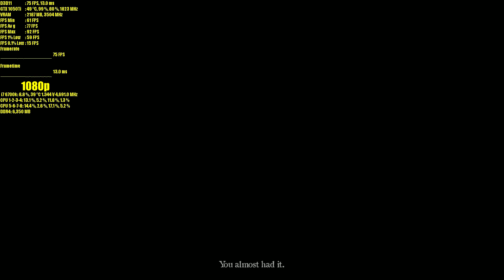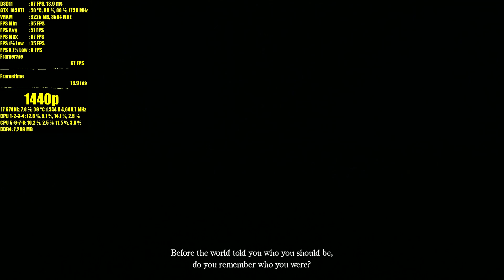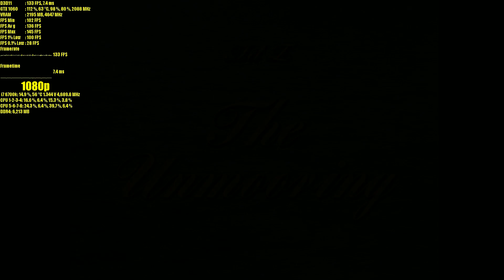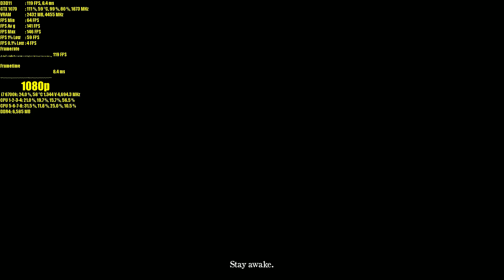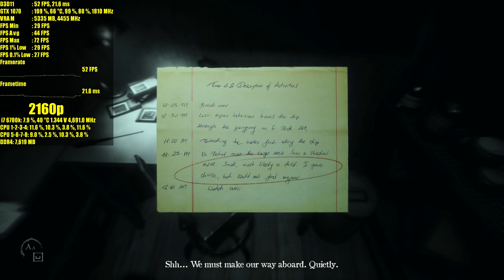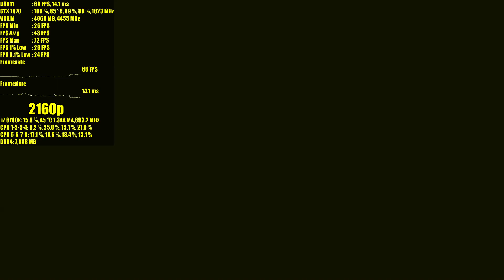Layers of Fear 2 GTX 1050 Ti_ GTX 970 _GTX 1060_GTX 1070 | 1080p_1440p_2160p FRAME-RATE TEST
Layers of Fear 2 GTX 1050 Ti GTX 970 GTX 1060 GTX 1070 with a Skylake i7 6700k @4.7GHz frame rate test benchmark.

CPU: Intel Core i7 6700k Skylake
RAM: ADATA 16GB KIT (4x4GB) DDR4 2800MHz CL17 PC4-22400 XPG Z1 in this test OC to 2999MHz
GPU: Gigabyte Geforce GTX 1050 Ti OC 4GB
GPU: ASUS GeForce GTX 1070 8GB Turbo Edition